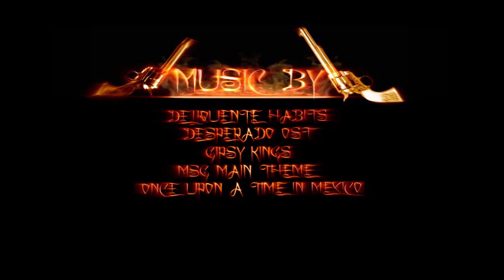Bad Boys 2 - Desperados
A CS frag movie